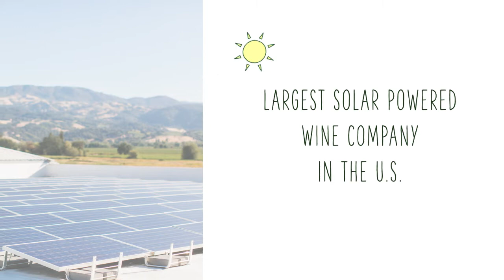Jackson Family Wines Rooted For Good: By the Numbers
Jackson Family Wines is a global leader in sustainable viticulture and winemaking. On August 17, 2021, we're unveiling the biggest initiative the Jackson family has ever undertaken: Rooted for Good: Roadmap to 2030. It's a bold initiative and comprehensive set of goals outlining our 10-year plan to help tackle climate change, generate positive social impact, and support the vision for a sustainable future.

Together, we can foster a more sustainable future for the wine industry.

Register for the five-part Rooted for Good Virtual Masterclass Series starting on August 31, 2021